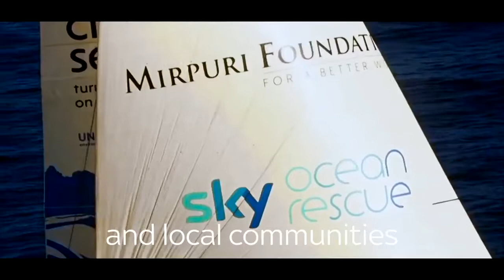Sky - A job you love to talk about